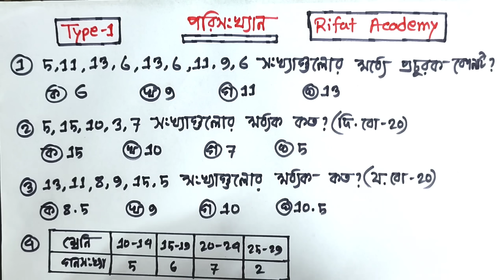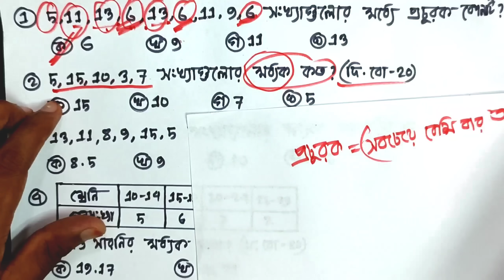SSC গনিত || অধ্যায়-১৭ || পরিসংখ্যান || SSC math Chapter 17 || Rifat Academy